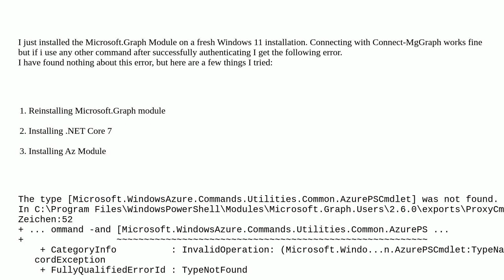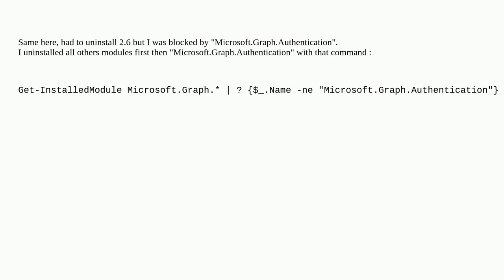PowerShell MgGraph Commands trowing TypeNotFound Error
A special thanks goes out to the awesome community

  azure powershell microsoft-graph-api